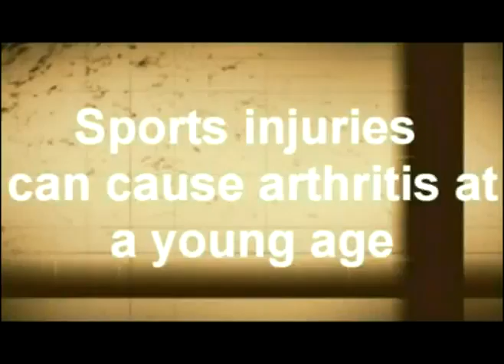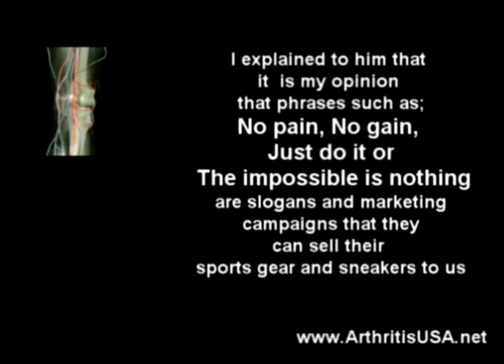85. Dr Farshchian's Orthopedic Regenerative Series: The Kne